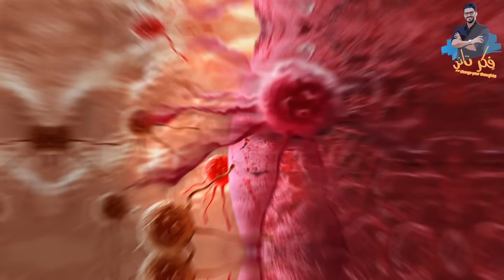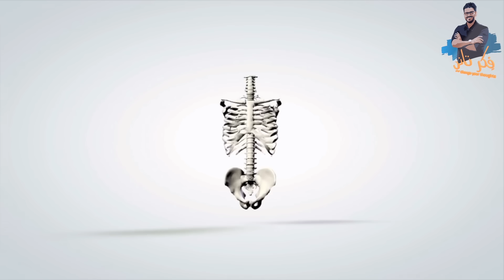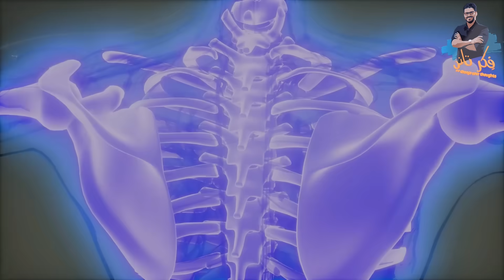فيتامين ك 2 انواعه ولماذا لاغنى عنه فى علاج الهشاشة / عمل الكالسيوم بالجسم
علاج هشاشة العظام بامداد الجسم كل مايلزم من كالسيوم ومساعديه.. حلقة شاملة عن كل الفيتامينات والمعادن لافضل عظام واسنان

- انواع فيتامين ك٢ واهميته وجرعاته التى لم نتطرق اليها من قبل ..